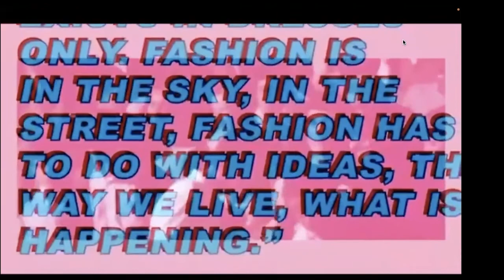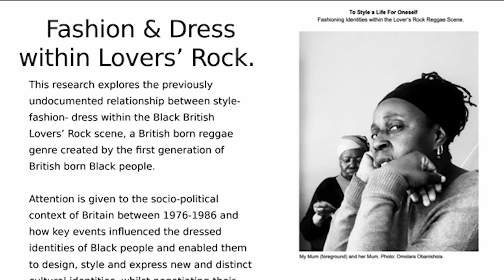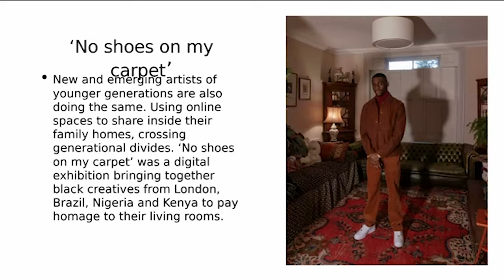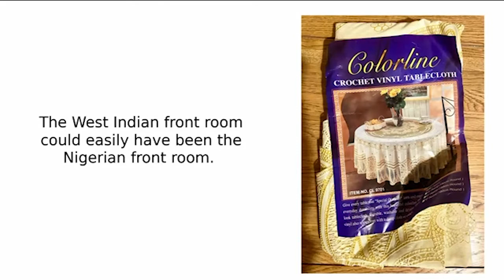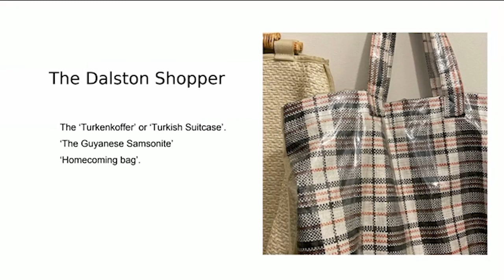Omolara Obanishola - In my Grandmother's House Hibiscus Virtual Gallery 26.10.22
Up coming on Hibiscus Virtual Gallery
Sharon Morgan - Power Dressing: Headwear as an Act of Resistance
7.00pm - 8.30pm Wednesday 30 November 2022
In this the penultimate presentation in Hibiscus Virtual Gallery's Caribbean Couture series, Omolara Obanishola looks at 'fashionable' objects from her grandmother's house and how their stories shine a light on the experience of African and Caribbean settlement in the UK.
SUMMARY: 'In my Grandmother's house'. For the first time in more years than I can remember I was allowed into my grandmother's bedroom. When I was a child, the objects in her bedroom were exciting treasures... not meant for big eyes and small hands. As an adult I understand that these objects tell their own stories. This presentation looks at a number of 'fashionable' objects from my grandmother's house and how their stories shine a light on the experience of African and Caribbean settlement in Britain and the complex but hopeful lived experiences of its inhabitants